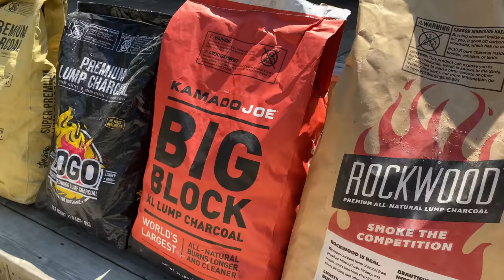Charcoal taste test... Which lump charcoal tastes better?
Outside of maybe salt, charcoal & smoking wood has the single biggest impact on the taste of your food. So, which charcoal tastes better?  To find out, we are doing a three way charcoal taste test using my top three favourite brands to find out which lump charcoal will be crowned the champion.

For our test, I am smoking chicken at 300f / 149c to really focus on the smoke & flavour profile that can be more difficult to notice at high heat temperatures

👉🏼 Did this video help you? Sharing this video with friends, groups, social media etc. helps others find me and is greatly appreciated! 🙏

Resources to Help Make BETTER Barbecue
Take control of your Kamado Joe with My Vent Setting Guide
► Vent placements for popular grilling & smoking temperatures (Daisy wheel, Kontrol Tower & SmokeWare chimney cap settings all included for Jr. & Series 1, 2 ,3 Classic / Big Joe)
► Best practices for setting up your Kamado Joe for hassle free fire management
► Solutions for common issues & Frequently asked questions

Unlock the FULL potential of your Kamado Joe with my Double Indirect Setup E-Book
✅ Fix dry / overcooked bottoms on long cooks like Brisket, Ribs & Pulled Pork
✅ Improve smoke quality (No more bad smoke/creosote)
✅ Recommended setup for best results on Jr & Series 1, 2 ,3 Classic / Big Joe)

Not all smoke is created equal! Unleash Optimum Smoke Performance in your Kamado grill
►  Should you soak your wood?  Kiln dried or Naturally Seasoned?
►  When & Where to add smoking wood for the best result
► Wood pairing guide

► Written Recipes / Ingredients
► Food temperature quick reference guide (FREE with newsletter signup)

Gear I’ve used in videos without a discount

Did I help make grilling easier for you? Send a “Super Thanks ❤️“ They’re appreciated 🙏